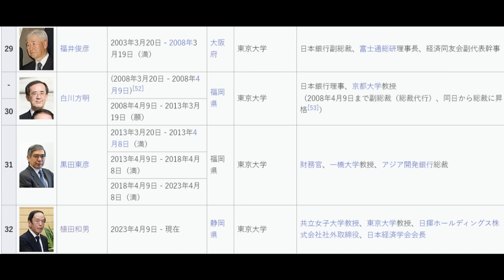第32代日本銀行総裁 植田総裁の英語力 筑波大学附属駒場高等学校 東京大学 マサチューセッツ工科大学大学院 カナダブリティッシュコロンビア大学経済学部助教授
学歴
1970年 東京教育大学附属駒場高等学校（現：筑波大学附属駒場高等学校）卒業
1974年 東京大学理学部数学科卒業、東京大学経済学部へ学士入学
1975年 東京大学大学院経済学研究科進学
1976年 マサチューセッツ工科大学大学院進学
1980年 マサチューセッツ工科大学博士課程修了（Ph.D.）
教職
1980年　カナダブリティッシュコロンビア大学経済学部助教授
1982年　大阪大学経済学部助教授
1989年　東京大学経済学部助教授
1993年　東京大学経済学部教授
2005年 - 2007年9月　東京大学大学院経済学研究科長
2005年　東京大学大学院経済学研究科教授
2017年　東京大学名誉教授
2017年　共立女子大学教授
2020年　共立女子大学ビジネス学部ビジネス学科教授
学外における役職

日本銀行総裁就任に当たり、内閣総理大臣岸田文雄と会談（2023年4月10日、内閣総理大臣官邸）
1985年 - 1987年 大蔵省財政金融研究所主任研究官
1998年 - 2005年 日本銀行政策委員会審議委員
2005年 - サントリー学芸賞政治・経済部門選考委員
2008年 - 日本政策投資銀行社外取締役
2011年4月 - 2012年6月 日本経済学会会長
2019年 - 日揮ホールディングス株式会社社外取締役
2023年4月 - 日本銀行総裁
その他、年金積立金管理運用独立行政法人（GPIF）運用委員長、日本銀行金融研究所特別顧問を務める。